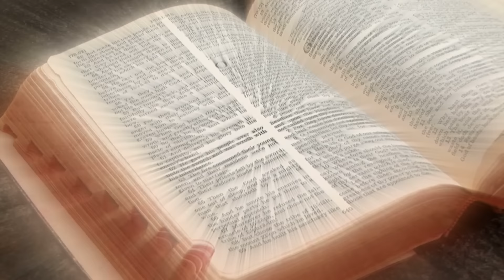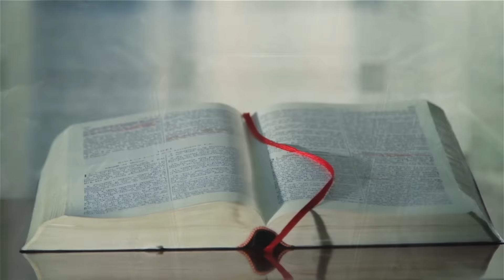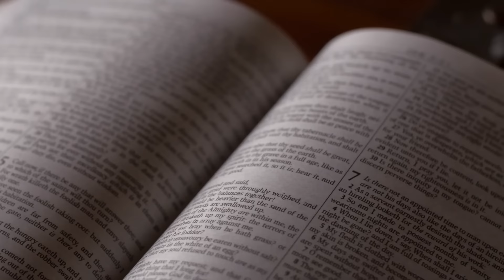Misa de hoy domingo 14 de agosto con el cardenal Baltazar Porras